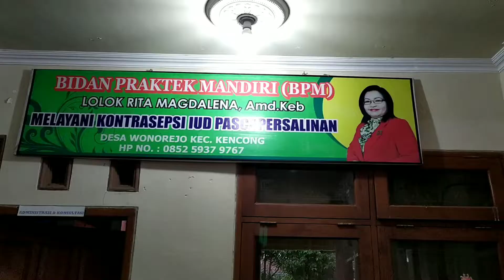USG HAMIL 22 MINGGU || KETAHUAN ALAT KELAMIN BAYINYA, ALHAMDULILLAH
USG HAMIL MINGGU KE 22 || KETAHUAN ALAT KELAMIN BAYINYA, ALHAMDULILLAH